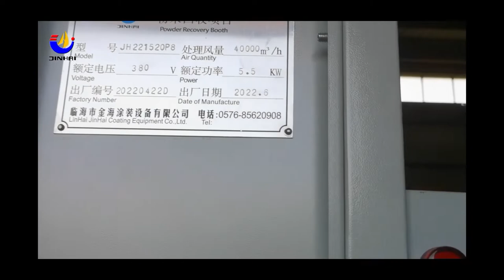Manual Spray Paint Booth Customized Green Powder Coating Booth 3 Cartridge Filters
The JH-201520P powder recycling device is very suitable for manual coating of medium size of working piece. It has excellent welding technology, high powder collection efficiency and convenient operation and maintenance. Unique green look will add different colors to your workshop. It is more aesthetic with rounded corners. The size, color, style, internal details and so on can be customized all according to your needs.